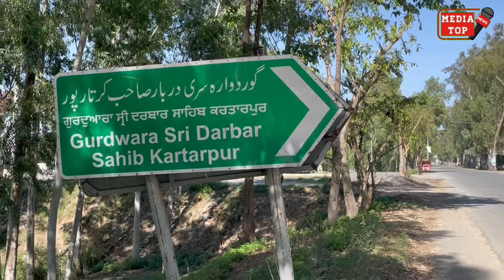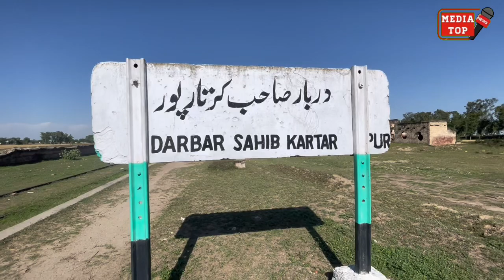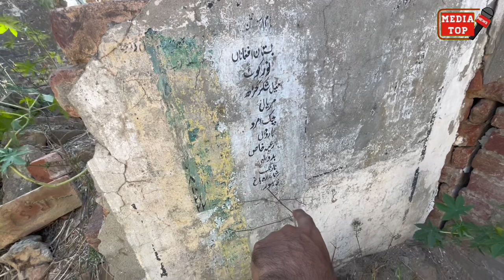Pak India Border ka Station barbaad kesay hoa || Darbar Sahib Kartarpur 🇵🇰👉🏻🇮🇳